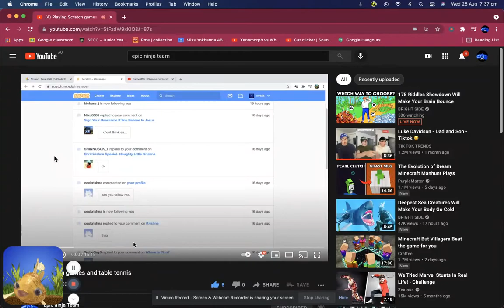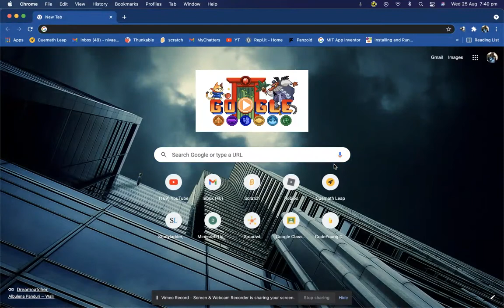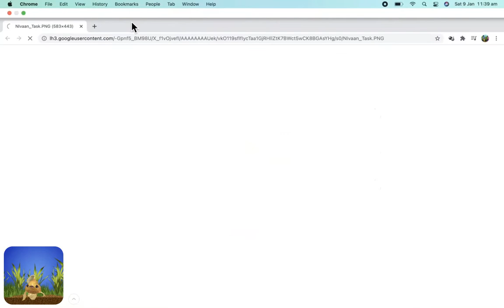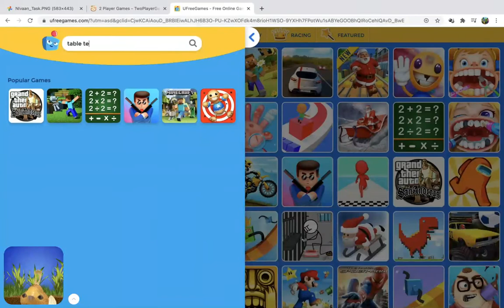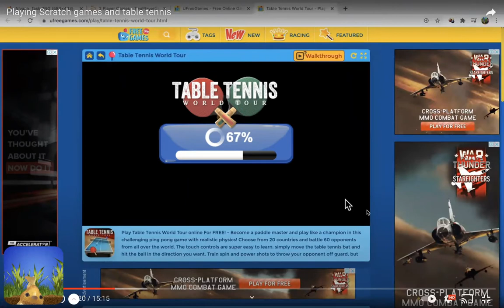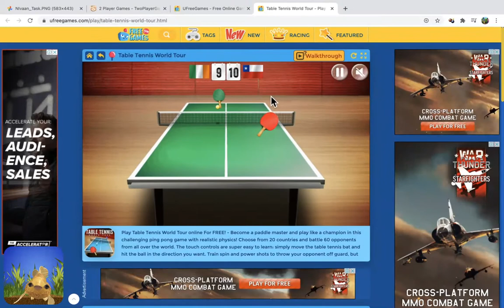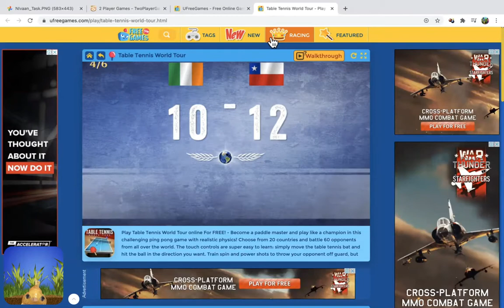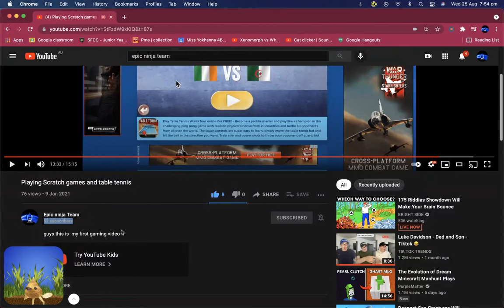Reacting to myself for the first time!!!